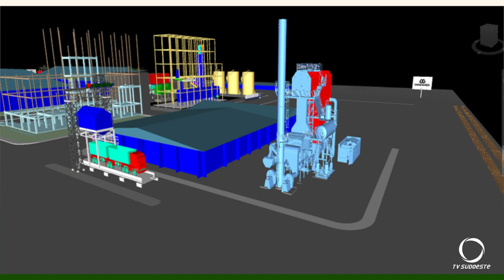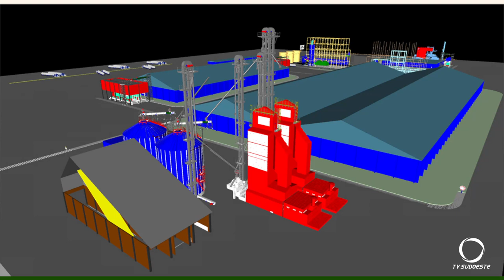Coopertradição anuncia investimento de 300 milhões em indústria de sementes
O anúncio foi nesta coletiva à imprensa com a presença de diretores, Juninho Tônus, presidente, explicou que a decisão foi tomada depois de um longo e minucioso estudo sobre onde implantar a indústria.